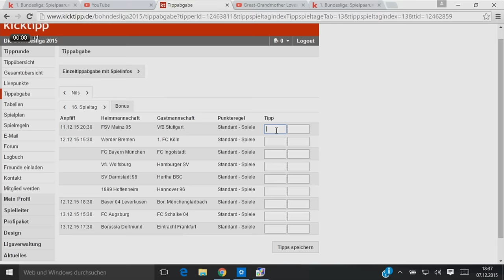[2/2] Bohndesliga Folge 15 mit Peter Hyballa | Rocket Beans TV | 07.12.2015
Peter Hyballa hat schon einige Trainerstationen hinter sich. Angefangen hat er bei der Jugendmannschaft von Borussia Bocholt, bis er sich bis in die Bundesliga vorgearbeitet hat. Nach einem kurzen Ausflug nach Österreich zu Sturm Graz, landete er bei Bayer Leverkusen, wo er zusammen mit Sascha Lewandowski die erste Mannschaft trainierte. Heute coached er die U19 der Leverkusener und sitzt diese Woche bei Bohndesliga auf der Bank.

Moderatoren:

Tobias Escher: @tobiasescher